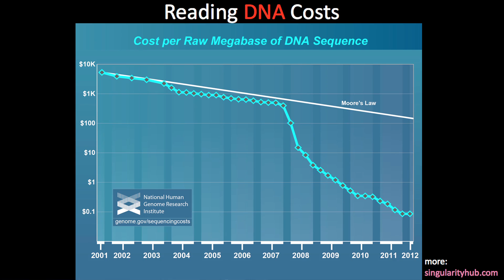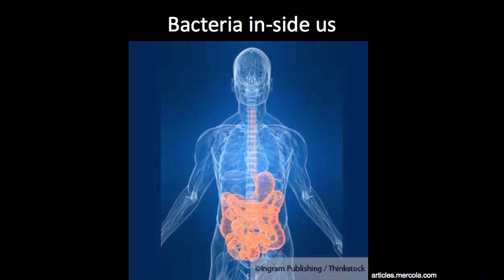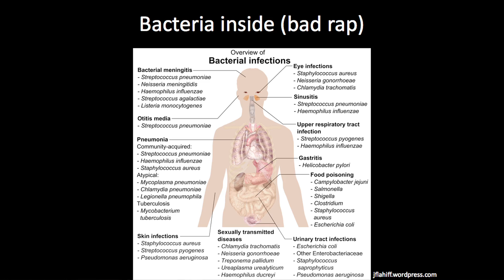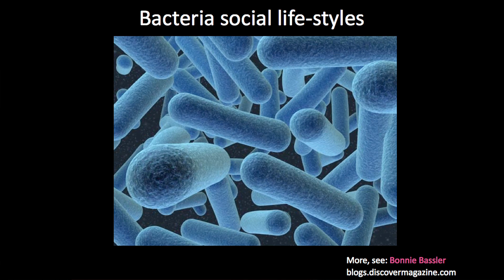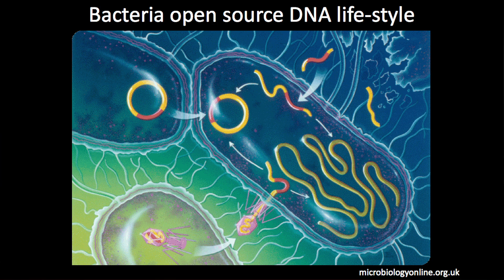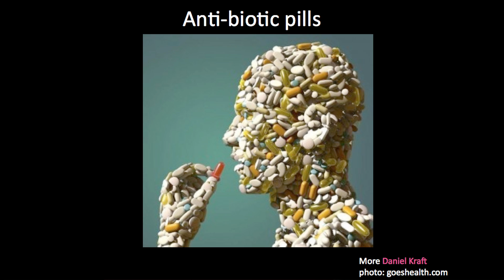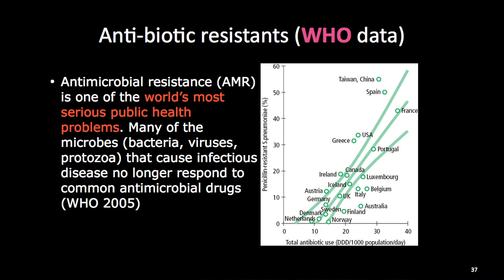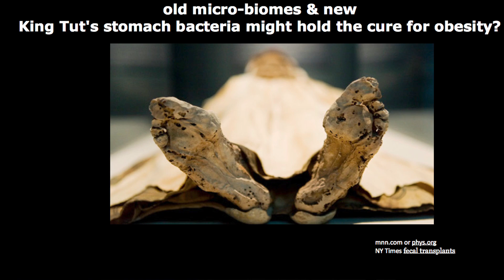Reese Jones at TEDxSF (7 Billion Well)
Reese Jones' academic background is biophysics and human brain research (10 years at Berkeley biophysics, then Lester Fellow in innovation and entrepreneurship at Haas School of Business). Reese is experienced in inventing, patents, starting and growing successful infrastructure companies for broadband, mobile internet, health, digital media, and serving synthetic biology (programming in DNA). Reese is an associate founder and serves as a Trustee for Singularity University at NASA Ames research park in silicon valley.  He also serves as a member of the Genetics Advisory Council at Harvard Medical School, supports open education, Wikipedia, EFF, Chabot Space/Science Center and posts actively on Facebook.